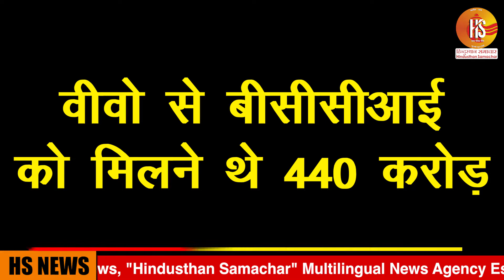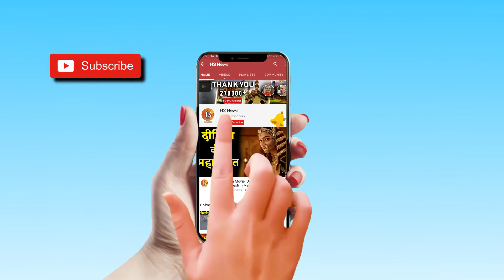अब IPL 2020 पर छाएगा आयुर्वेद का खुमार, स्पॉन्सर बनेगी पतंजलि | Baba Ramdev| HS News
Yoga guru Baba Ramdev is considering bidding for the Indian Premier League title sponsorship slot vacated by Chinese smartphone maker Vivo. We are considering the IPL title sponsorship for this year, since we want to give the Patanjali brand a global marketing platform, Patanjali spokesperson confirmed, adding Patanjali is considering making a proposal to the BCCI. Market watchers said while Patanjali comes with the rub-off of being a staunch nationalistic brand replacing a Chinese one, it lacks the star power of a multinational or a heavily-invested unicorn brand.